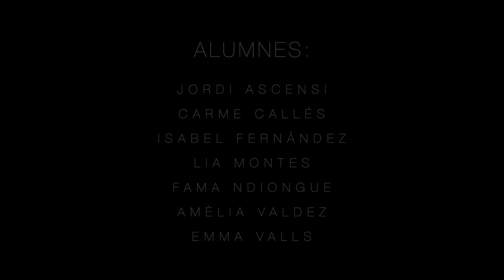Els Reis 1